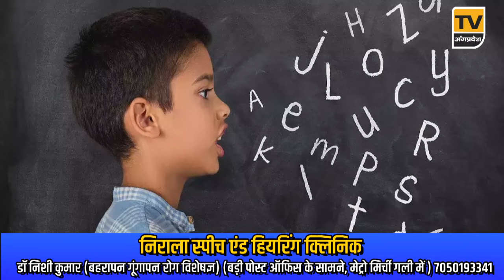Bhagalpur News Today - 22 मई 2024| Den News Bhagalpur